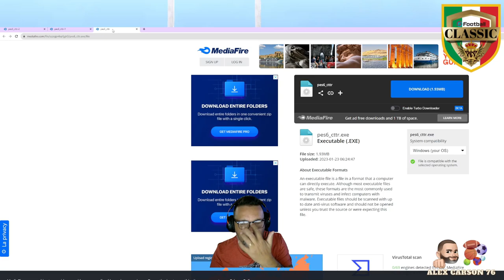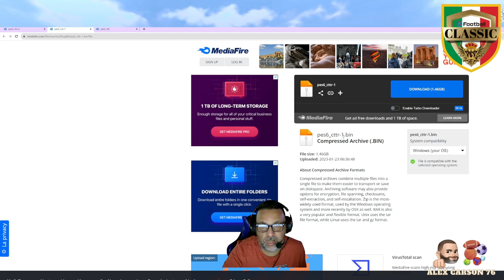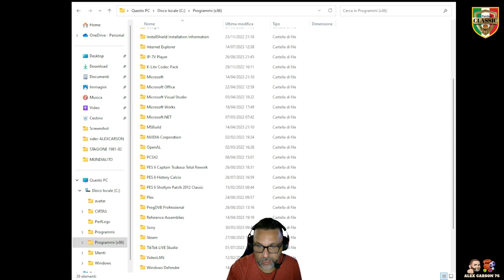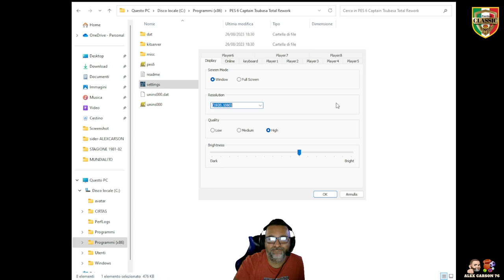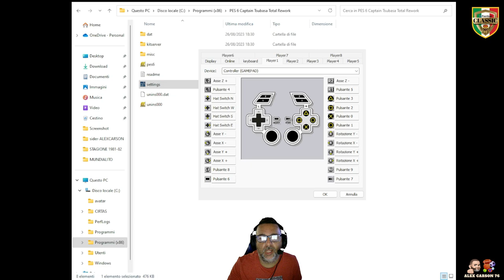PES 6 Holly & Benji Edition || Gameplay & Tutorial installazione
NOTA BENE: SEGUI BENE IL VIDEO E I LINK LI TROVI NEL PRIMO COMMENTO AL VIDEO. MA SEGUI BENE TUTTO IL VIDEO!!